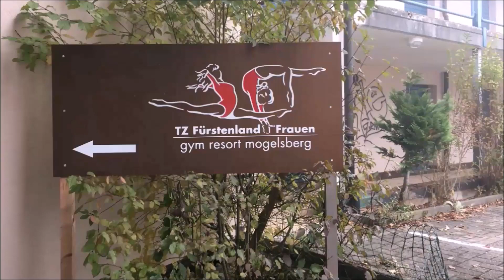Hereinspaziert ins gym resort mogelsberg